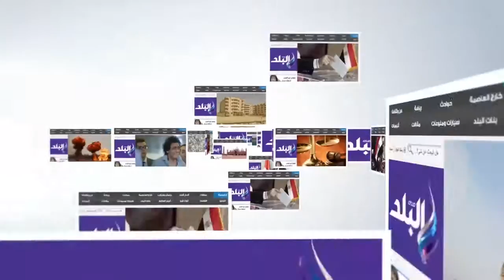صدى البلد | ازالة 96 حالة تعدى على الاراضي الزراعية بالاقصر